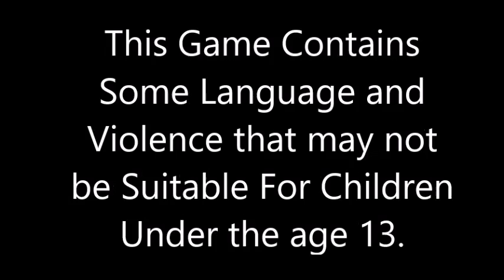Let's Play Uncharted Drake's Fortune Part 12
Time for another adventure in Uncharted Drake's Fortune!